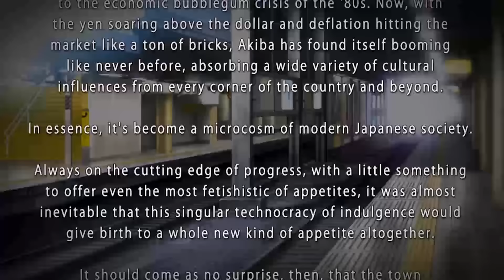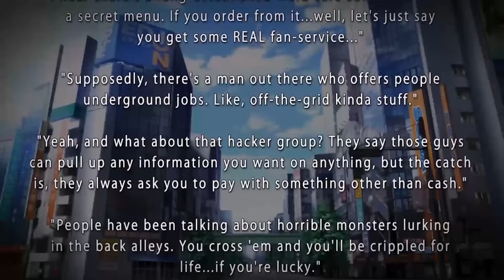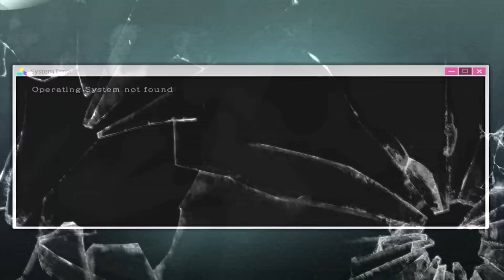Nerd³'s Valentine's Day 2016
A game about Love. Probably.

Merch!